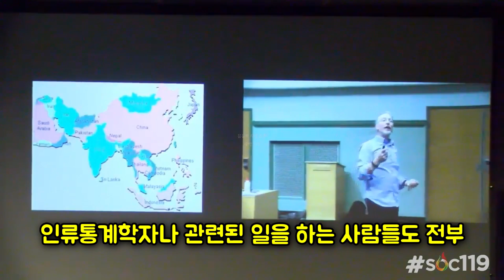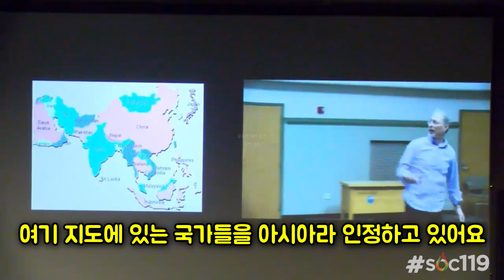" 얼마나 다르게 생겼는지 자세히 보세요 " - 샘리처드 아시아 외모 구분에 대한 강의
* 번역: DS님

- 미국 펜실베이니아 주립대에서 미국 백인 학생 두 명을 뽑아 아이시아인의 국적을 맞히는 실험을 했습니다
샘리처드 교수님과 학생들은 아시아 학생들의 국적을 맞히며 어떤 점이 다른지 점점 알게 되는데요

어떻게 된 일인지 유튜브 지식 쇼츠와 같이 알아보실까요?